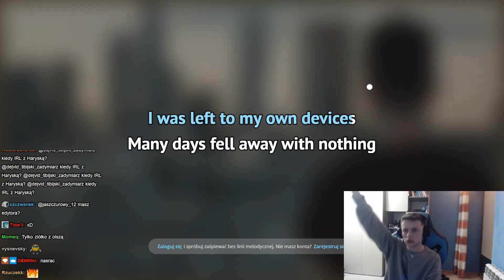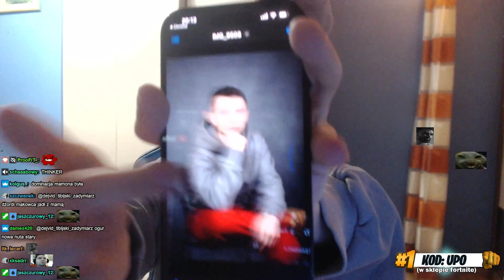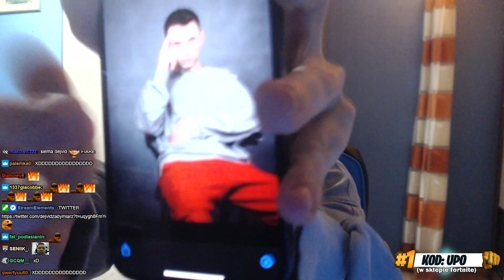DEJVID | POWRÓT PO TRZECIM PERMA BANIE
PogU ?